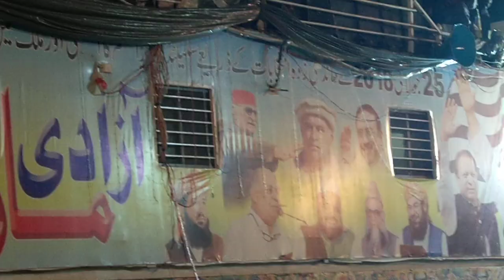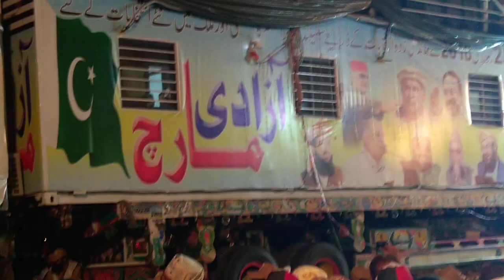Speech by mufti Asad Mehmood sahab at Azadi March on 8th night of dharna -Islamabad 10-11-2019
آزادی مارچ اسلام آباد کی آٹھویں رات
مفتی اسعد محمود صاحب کا مکمل خطاب
speech by mufti Asad  Mehmod sahab at azadi march on 8th night of dharna -Islamabad (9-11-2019)
thanks